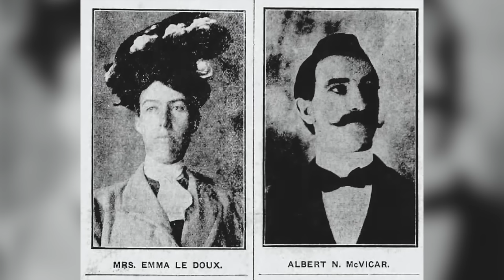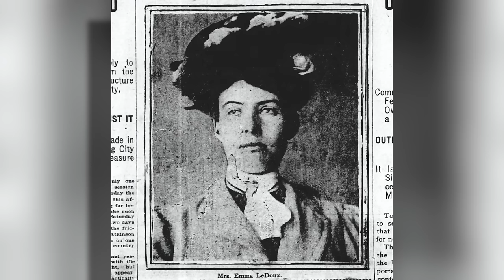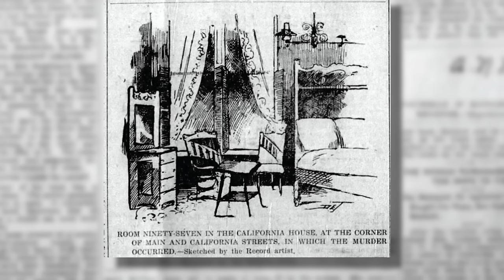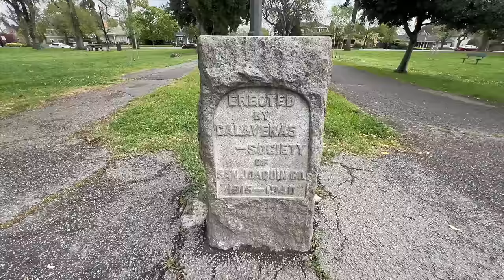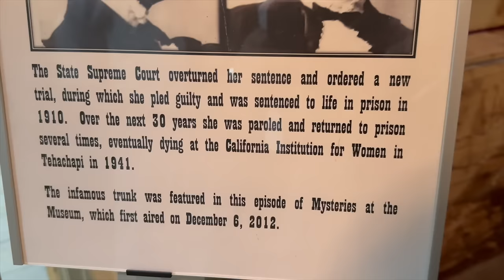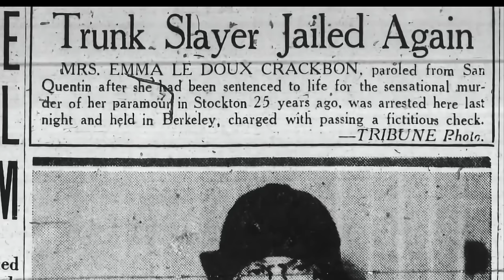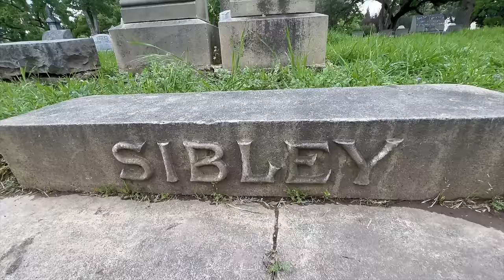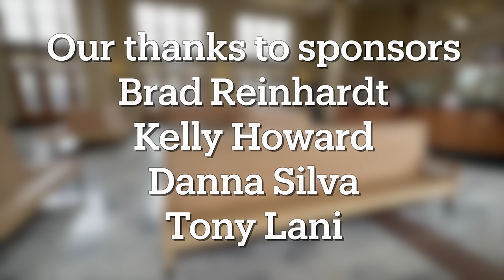Evil Emma LeDoux & the Trunk Murder of Hubby in Stockton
Emma LeDoux will go down in Stockton history as one of the most villainous women who was known for scamming men of their money and marrying men and taking at least two of them out for life insurance. Husband number 2, Albert McVicker, was estranged from Emma while she married Eugene LeDoux. She didn't bother to divorce Albert but decided to take him out in a wicked plot.

Jeff  takes this episode of History Hunters to the train station where this explosive story broke out on March 24, 1906, the California House where the homicide took place and show you the trunk she used to store his body. The trunk is in the Haggin Museum which is also where many numerous Yosemite paintings of Alfred Bierstadt are on display.

The episode ends at the Stockton Rural Cemetery to visit the grave of San Joaquin Sheriff Walter "Frank" Sibley who arrested Emma two days after the discovery of the body in the trunk.